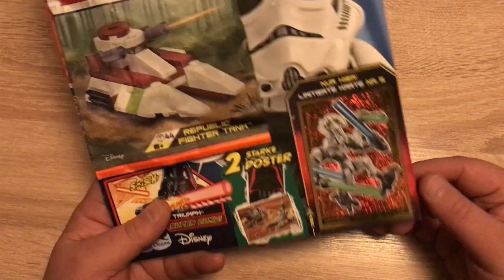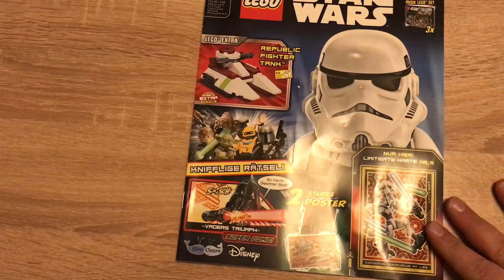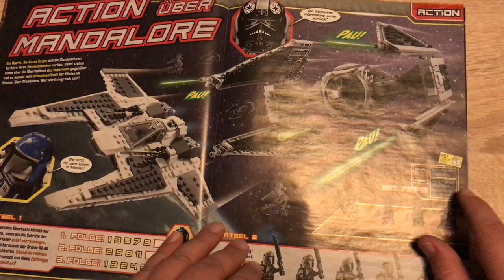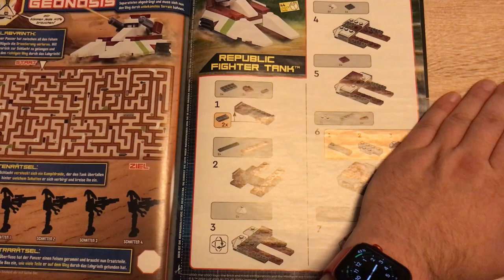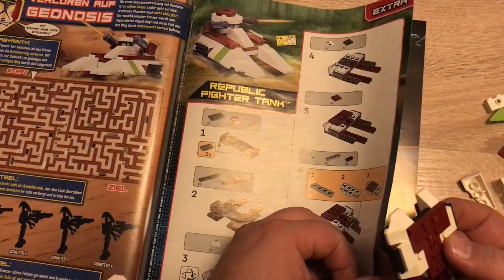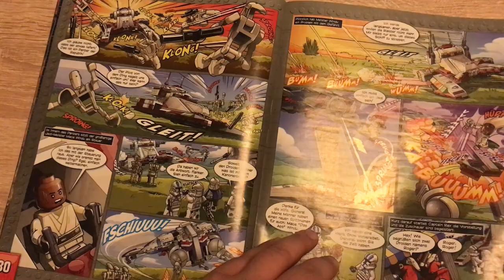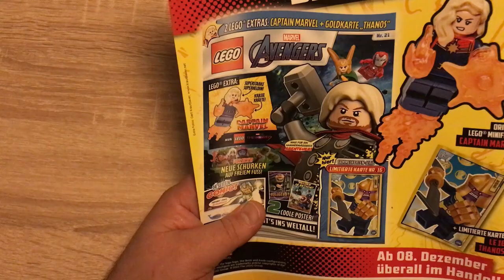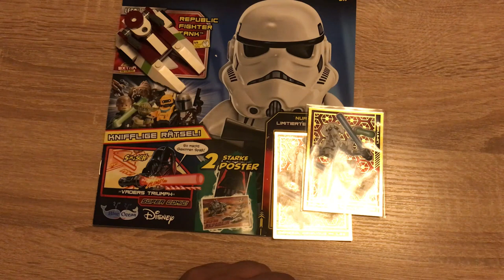Reviewing LEGO Star Wars Magazin: Ausgabe 103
Ausgabe 103 des LEGO Star Wars Magazins enthält erneut einen Mini-Build, diesmal von einem Republic Fighter Tank. Darüber hinaus gibt es mit General Grievous die nächste limitierte Karte der "Die Macht"-Edition der LEGO Star Wars Sammelkartenserie - viel Spaß :o)

Gewonnen hat: Christian König